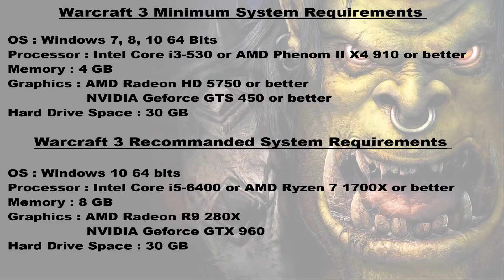AMD Athlon 3000G Warcraft 3 Test APU (Stock & OC) Radeon Vega 3 Benchmark Low Specs Low End PC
AMD Athlon 3000G with Radeon Vega 3 test in Warcraft 3.

Regarding the Reforged version which I don't own. My opinion is that the game should not be playable in big battles with this APU. To play comfortably it is preferable to play in classic mode

00:00 : Config
00:10 : Settings
00:16 : STOCK
04:39 : OC

Activa las notificaciones haciendo clic en la campana y comparte mis vídeos a tu alrededor. Tu apoyo es muy importante. Me anima y me permite seguir haciendo mis vídeos.
Si quieres apoyarme más asiduamente puedes hacerme una donación en este enlace:
Si tienes algún comentario, sugerencia o pregunta, no dudes en dejar un comentario. Ayuda a referenciar el vídeo.